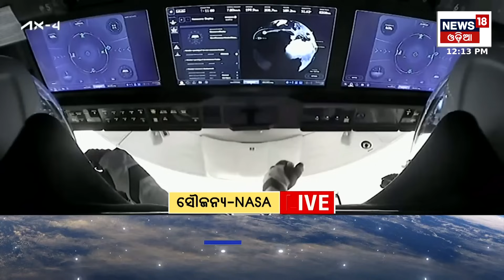ଇତିହାସ ରଚିଲେ ଶୁଭାଂଶୁ NASA Axiom-4 mission | SpaceX Falcon 9 Launches Crewed Axiom Mission 4 | N18G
Ax-4 is Axiom Space 4th private crew rotation to the International Space Station aboard a SpaceX Crew Dragon spacecraft. The crew is composed of commander Peggy Whitson, Shubhanshu Shukla of India, Sławosz Uznański of Poland, and Tibor Kapu of Hungary. This will be India and Poland's first crewed trip to the ISS.